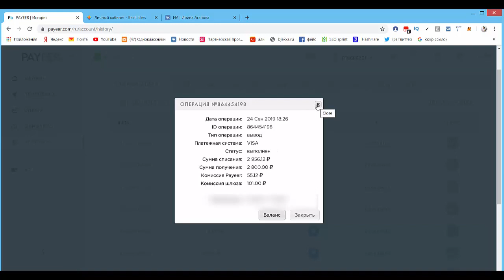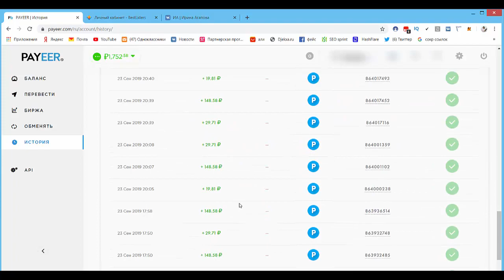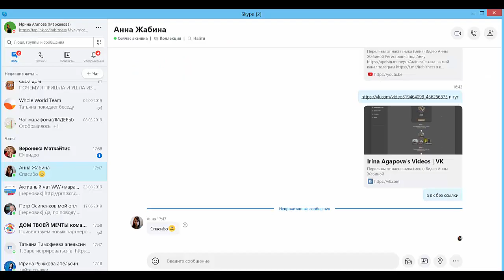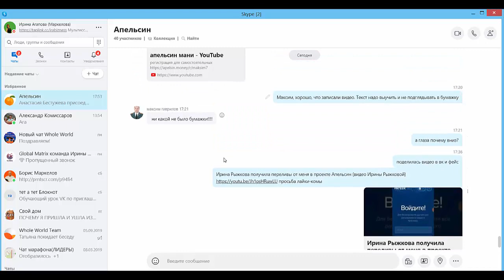20 420 рублей за первую неделю в проекте Апельсин!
20 420 рублей за первую неделю в проекте Апельсин!